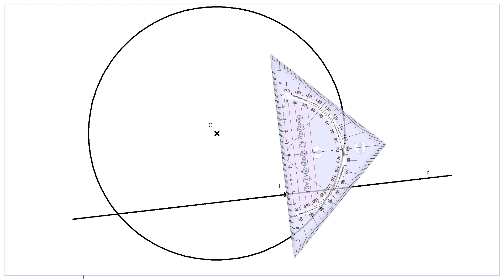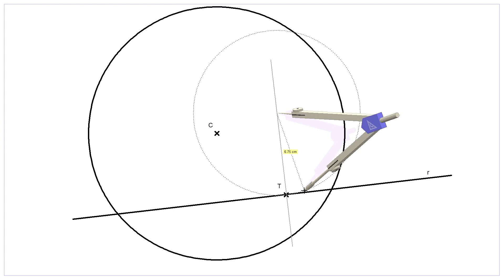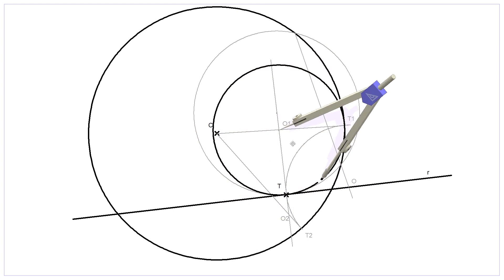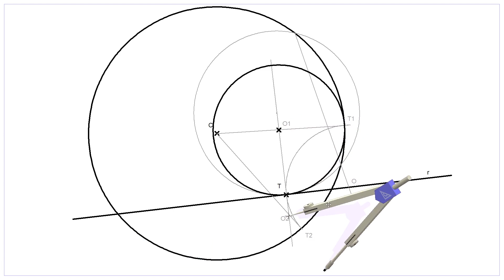Tangentes a Recta y Circunferencia secantes con punto de tangencia en recta. Tangencias Potencia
Trazar las circunferencias tangentes a una recta y una circunferencia secantes, dado el punto de tangencia en la recta, que es interior a la circunferencia dada. Este problema de tangencias lo resolveremos mediante potencia.